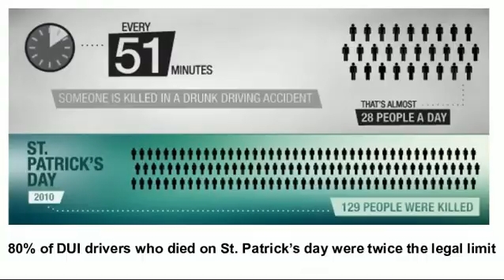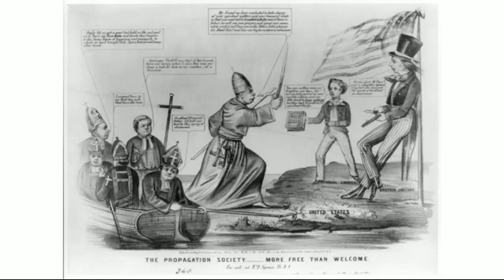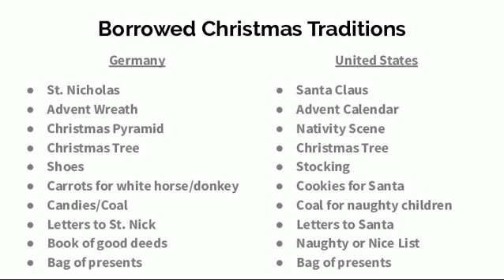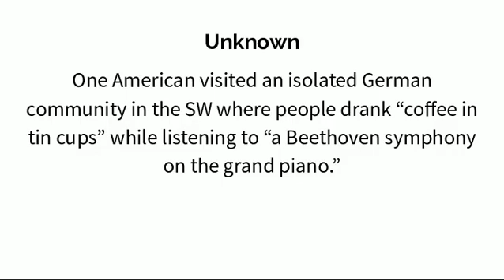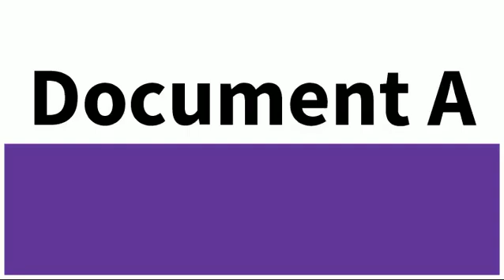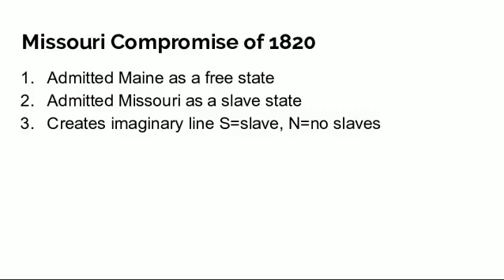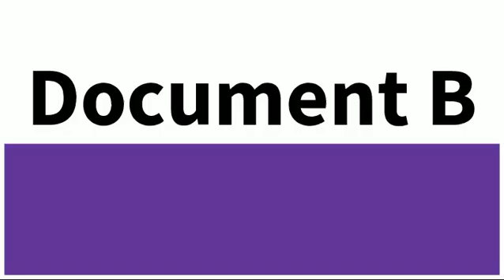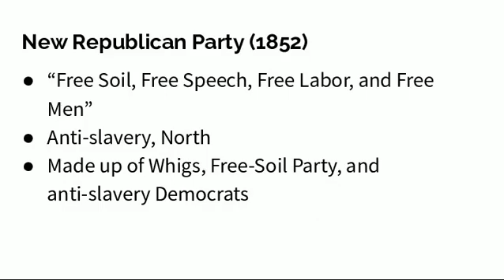Day 27: The Politics of Separation